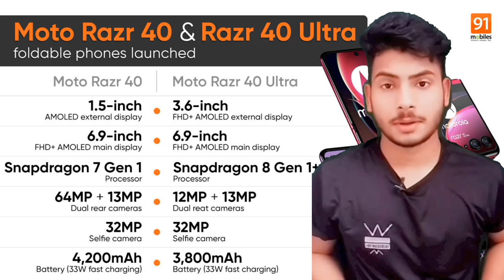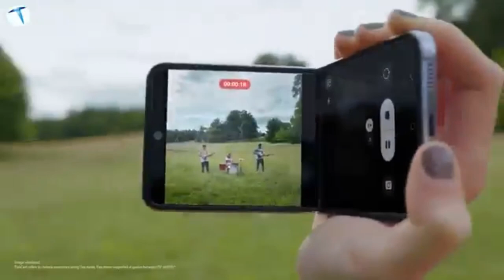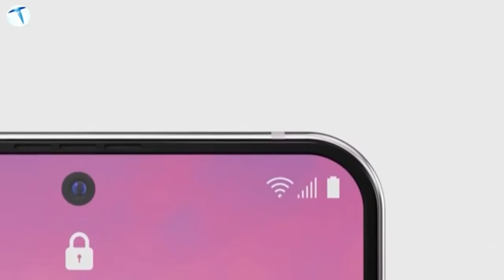top upcoming smartphone -july 2023🔥🔥🔥🔥😱😱😱😱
Upcoming Smartphone Review: Moto Razr 40, Moto Razr 40 Ultra, and Samsung Galaxy Flip 5! 📱

In this video, we are thrilled to present a comprehensive review of three highly anticipated smartphones set to launch in July 2023: the Moto Razr 40, Moto Razr 40 Ultra, and Samsung Galaxy Flip 5. Get ready for a deep dive into their features, specifications, and overall performance!

🔍 Moto Razr 40: Reviving Nostalgia with Modern Innovation The Moto Razr 40 is an iconic device making a grand comeback with its foldable design. Featuring a sleek and compact form factor, this smartphone combines the nostalgia of the classic Razr
 with cutting-edge technology. The flexible display offers a seamless fold, giving you a larger screen experience when needed. With enhanced durability and a powerful processor, the Moto Razr 40 is set to redefine the foldable smartphone landscape.

🔍 Moto Razr 40 Ultra: Unleashing the Next Level of Excellence Taking it a step further, the Moto Razr 40 Ultra pushes the boundaries of innovation. Equipped with a stunning display and advanced camera system, this smartphone is designed for photography enthusiasts. Capture breathtaking photos with its high-resolution lens and take advantage of the impressive software features to elevate your photography skills. With enhanced multitasking capabilities and a premium build, the Moto Razr 40 Ultra delivers an exceptional user experience.

🔍 Samsung Galaxy Flip 5: The Ultimate Foldable Powerhouse Samsung continues its legacy of foldable smartphones with the highly anticipated Galaxy Flip 5. Boasting a dynamic AMOLED display and a refined design, this device offers a versatile and immersive viewing experience. With its top-of-the-line hardware and cutting-edge features, the Galaxy Flip 5 is a powerhouse that effortlessly blends style and functionality. From seamless multitasking to a superior camera system, this smartphone is set to impress even the most discerning tech enthusiasts.

🔥 Join us on [insert date] as we delve into a comprehensive review of the Moto Razr 40, Moto Razr 40 Ultra, and Samsung Galaxy Flip 5. We'll discuss their specifications, design, camera capabilities, performance, and more. If you're considering an upgrade or simply ko love staying up to date with the latest tech trends, this video is a must-watch!

 cameras,s23,best,supersaf,midseason,mkbhd,supersaf tv,camera top 5,awards